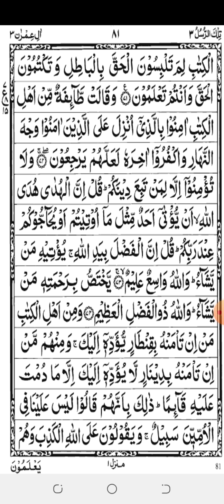Quran Muslim makka madina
@Quran 1